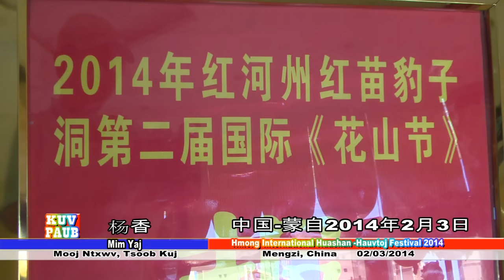Mim Yaj 杨香 - 2014 Hmoob Hauvtoj Ntiajteb, Tsoob Kuj - Mooj Ntxwv: Peb Yog Hmoob ib Yam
中国-蒙自2014年苗族国际花山节。Tsoob Kuj, Mooj Ntxwb 2014 Hmoob Lub Hauvtoj Ntiajteb. Mim Yaj yoib tug ntxhais Hmoob Suav tawm nkauj ntau rau sawv daws mloog lawm thiab zaum no nws raug caw tuaj hu nkauj ntawm Hauvtoj no rau tsoom Hmoob tau saib thiab tau mloog. Txoj Nkauj hu ua "Peb Yog Hmoob Ib Yam"